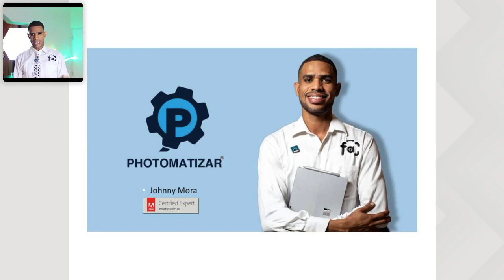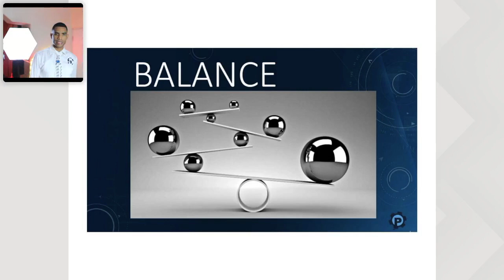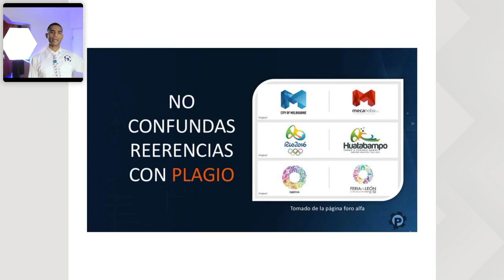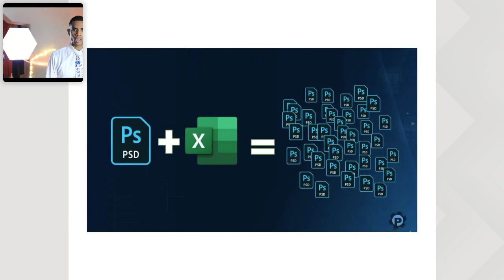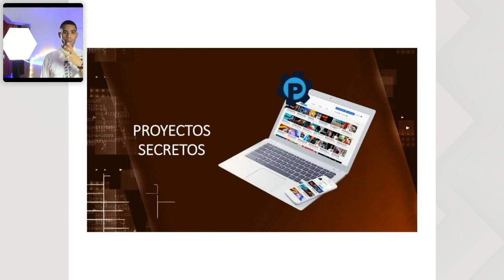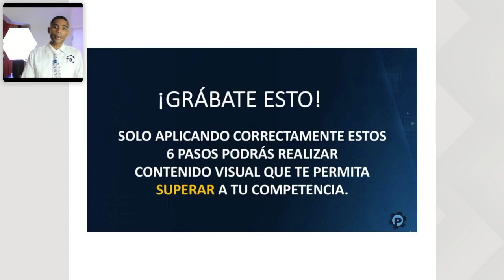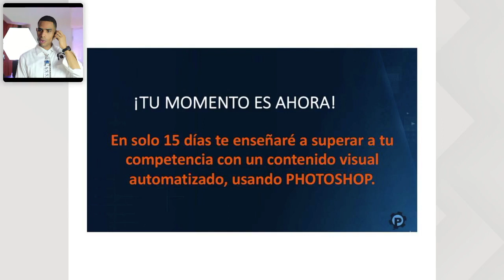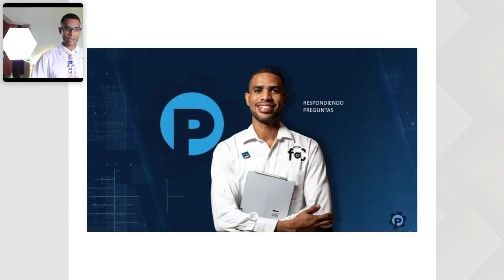6 pasos indispensable de un contenido automatizado que supere a tu competencia usando Photoshop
Master class 6 pasos indispensable de un contenido automatizado que supere a tu competencia usando Photoshop